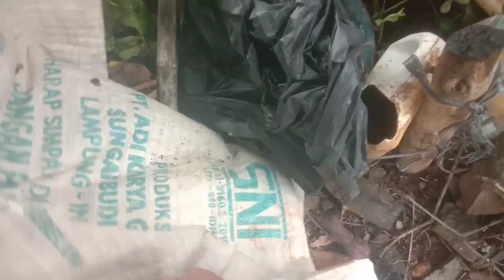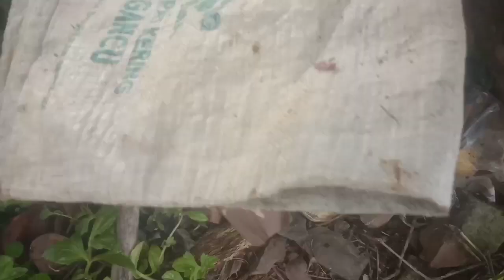PENEMUAN BARU‼️DENGAN MERENDAM BAHAN INI 15 HARI PANEN MKP GRATIS MAU...?